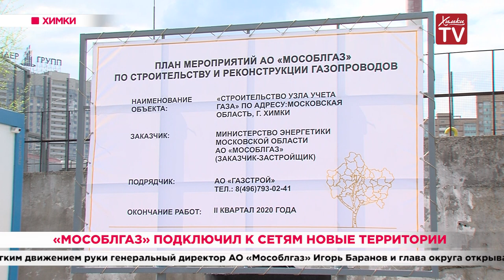«Мособлгаз» подключил к сетям новые территории. 08.05.20